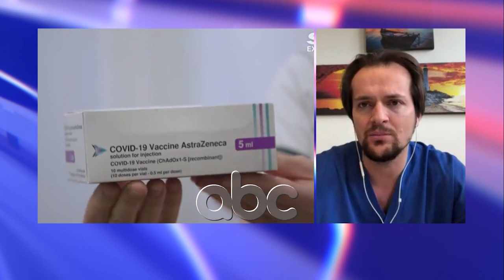Mjeku ne “ABC”: Vaksinat anti-Covid dhe efikasiteti kunder varianteve te reja | ABC News Albania